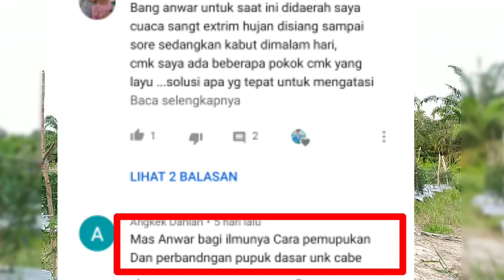Cara Pemupukan Serta Perbandingan Pupuk Dasar Tanaman Cabe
assalamualaikum sobat...
Kali jni kita belajar tentang Cara Pemupukan Serta Perbandingan Pupuk Dasar Tanaman Cabe,,,intinya dalam melakukan suatu hal apapun kita harus tau ilmunya dulu ya teman teman...
dan semoga ini bermanfaat lihat sampai habis ya biar gak gagal paham...
lebih dan kurangnya Anwar mohon maaf assalamualaikum warahmatullahi wabarakatuh...
BudidayaCabe